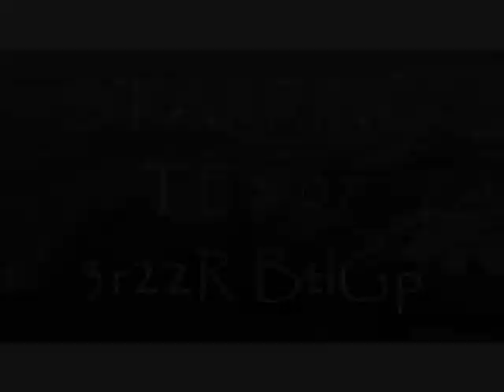Canadian Forces in Afghanistan 3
War in Afghanistan, still continues